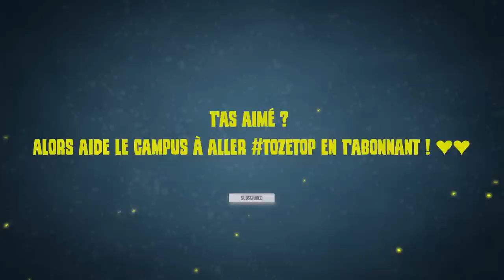J'ai 4 mois pour EN FAIRE UN CHAMPION ! 🎓 3M - Episode n°1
Le 3M ? C'est le MAKE ME A MONSTER !
Après Lenn et Clega, c'est m0piz que j'accompagne vers le grade CHAMPION !